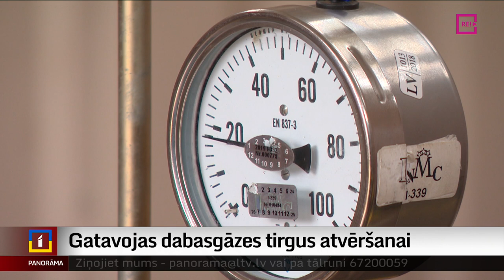Gatavojas dabasgāzes tirgus atvēršanai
Ēras beigas dabasgāzes tirgū – Latvija vairs nebūs piegādātāja monopols. Tā šodien pēc valdības sēdes sacīja Ministru prezidents. Ko mājsaimniecībām nozīmē tas, ka Latvija no maija pāriet uz pilnībā brīvu tirgu gāzes apgādē? Plašāk stāsta Krišs Kairis.